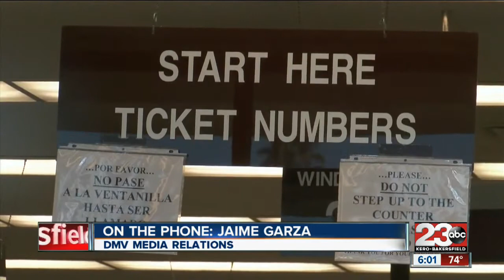A how-to guide on AB60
23ABC's Cassie Carlisle got clarification on what the law requires and how to stay out of trouble.

23ABC News brings you up to the minute breaking news alerts, weather, traffic as well as live streaming video for Bakersfield, Kern County and all over the world.

23ABC News, KERO, brings you the latest trusted news and information for Bakersfield, California and Kern County.